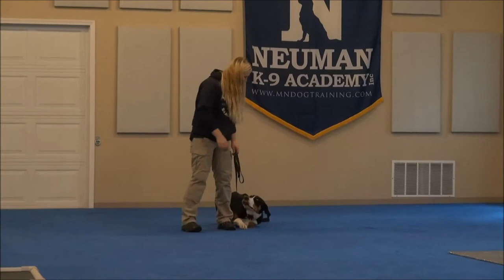Rocky (Greater Swiss Mountain Dog) Boot Camp Dog Training Video Demonstration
Rocky (Greater Swiss Mountain Dog) graduated from the dog training boot camp at Neuman K-9 Academy. This program included obedience commands to sit, stay, heel or walk on a loose leash, come when called, proper etiquette, no jumping up, meeting and greeting people under control, and running on a treadmill.

Our dog training camp provides programs for Greater Swiss Mountain Dogs such as boot camp, obedience training, and puppy camp.